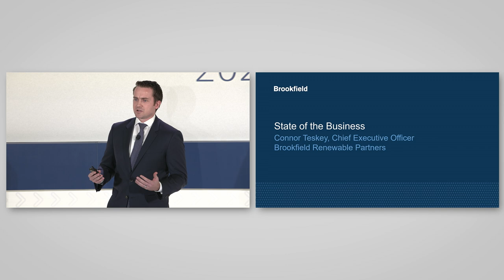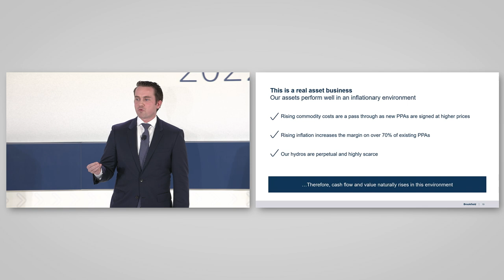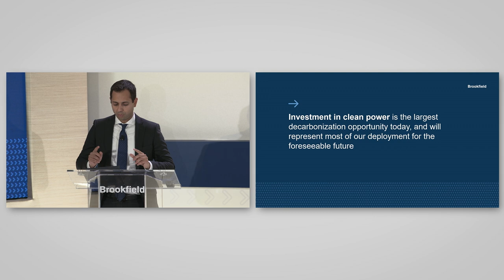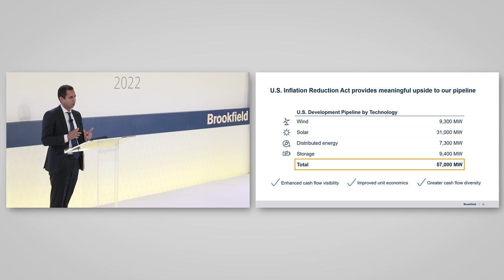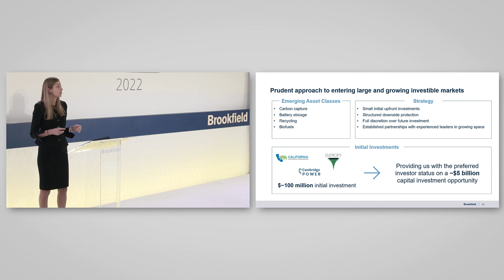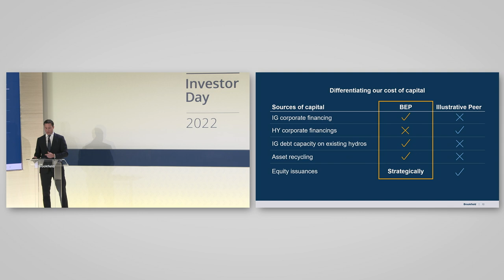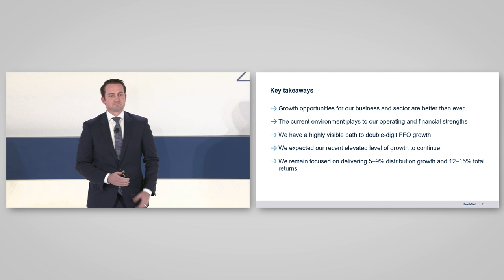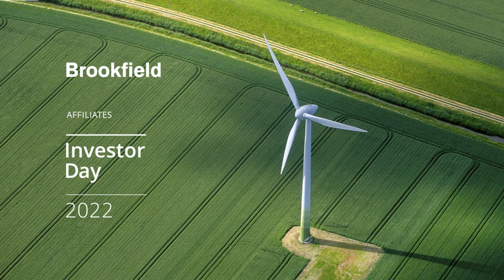Brookfield Renewable Partners: 2022 Affiliate Investor Day Replay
Brookfield Renewable Partners (BEP) held its Investor Day on September 29, 2022. CEO Connor Teskey and other leaders reviewed the company's performance and growth plans.